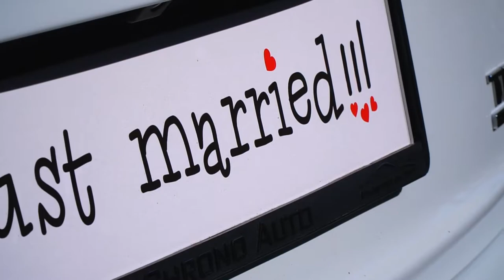TRAILER Martyny & Kamila - Studio W.J. Dąbkowscy 501-770-990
Wesele Martyny & Kamila

Produkcja Studio W.J. Dąbkowscy
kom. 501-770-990